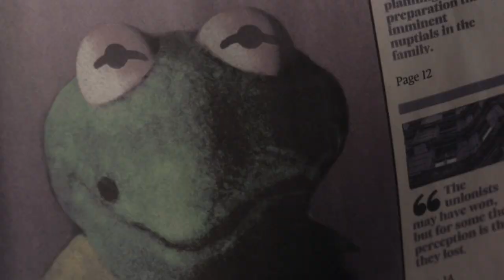Muppet Deep Dive Episode Five: Walter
Today on Muppet Deep Dive, we break down the history of Walter, from 2011 to 2023!